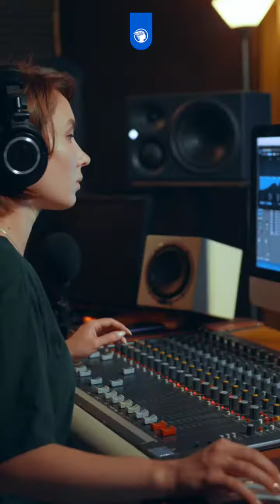¡En Cuenca se hace cine!